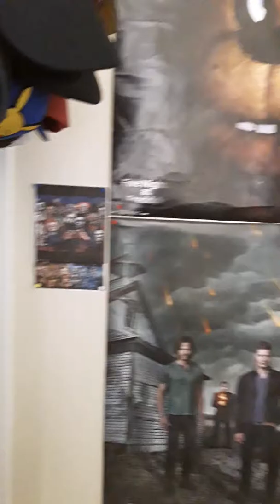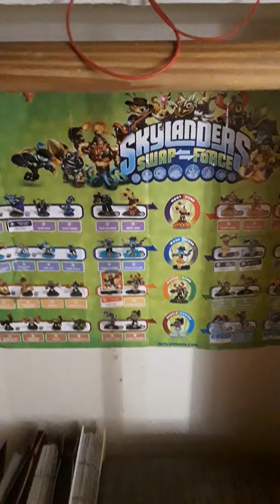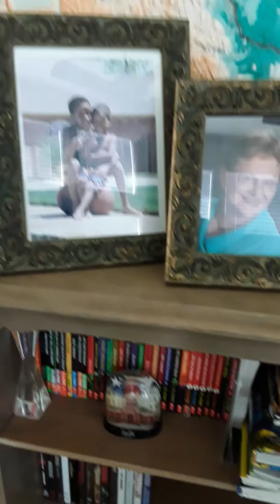My room tour